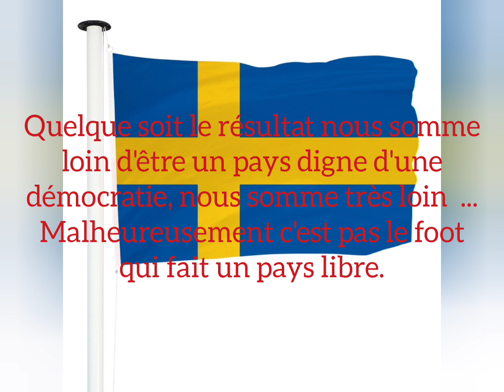Algérie vs Suède